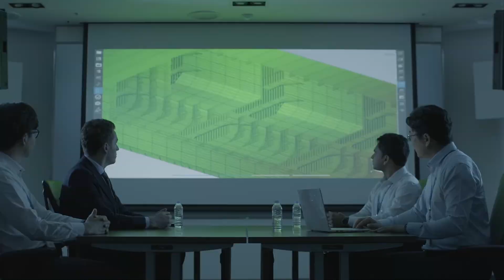[Inside KR] Digital Service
Digital Service